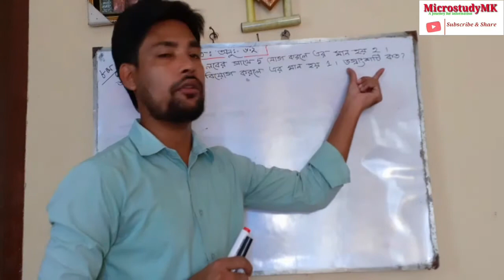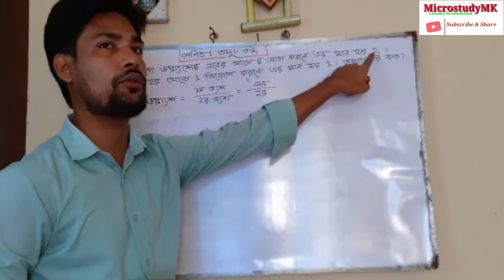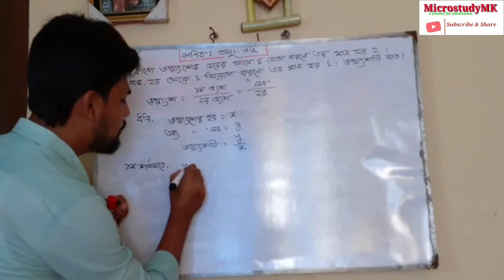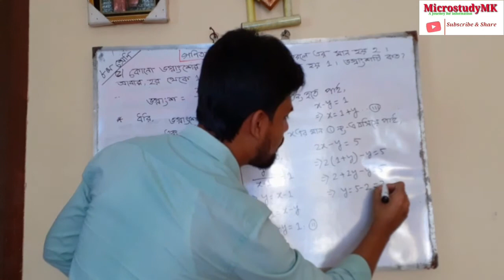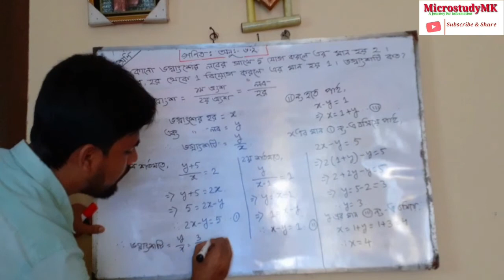গণিতঃ সরল সহসমীকরণ / দুই চলকবিশিষ্ট সমীকরণ/ সমাধান/ এসএসসি / জেএসসি / এসএসসি ভোকেশনাল